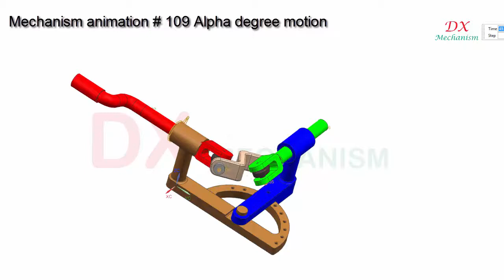mechanism animation # 109 Alpha degree motion transmitter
dx mechanism.